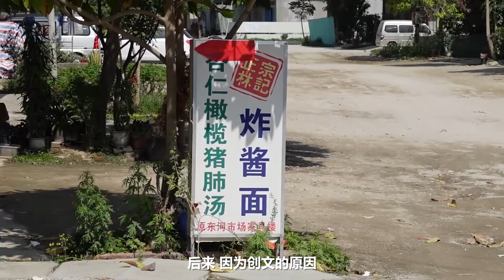【潮汕美食】 靠一碗汤成最硬招牌，澄海大哥卖13年黑漆漆的汤，汤加面只卖8元 （ Teochew Food อาหารแต้จิ๋ว）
靠一碗汤成最硬招牌，澄海大哥卖13年黑漆漆的汤，汤加面只卖8元